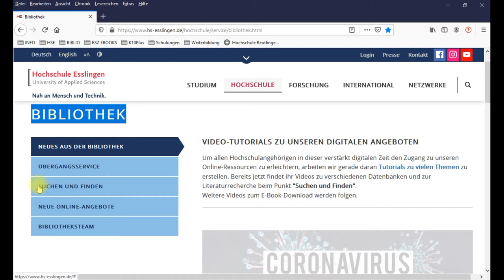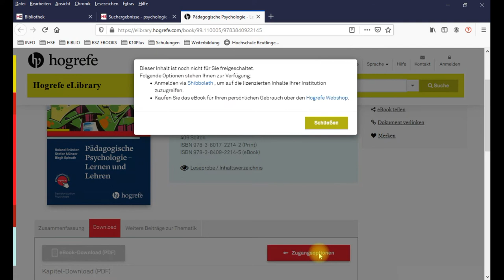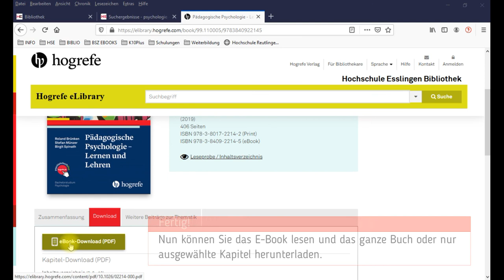E-Books von Hogrefe herunterladen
In diesem Video informieren die Hochschulbibliotheken Esslingen, wie sich Hochschulmitglieder auf der Plattform Hogrefe einloggen und E-Books herunterladen können.

Fragen beantwortet gerne das Bibliotheks-Team.

Erstellt von den Hochschulbibliotheken Esslingen, Juni 2020
Mit Genehmigung der Hogrefe Verlag GmbH & Co. KG, Göttingen

Dieses Werk ist lizenziert unter einer Creative Commons Namensnennung - Nicht-kommerziell - Weitergabe unter gleichen Bedingungen 4.0 International Lizenz.